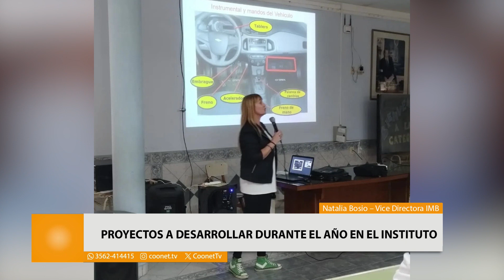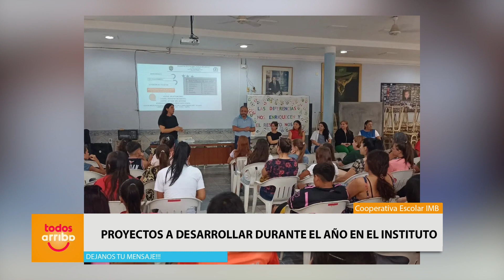Proyectos del Instituto Manuel Belgrano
Natalia Bosio – Vice Directora IMB
✅ En marcha el ciclo 2024 del IMB
✅ Proyectos a desarrollar durante el año en el Instituto
¡Primer Micro del año 2024!